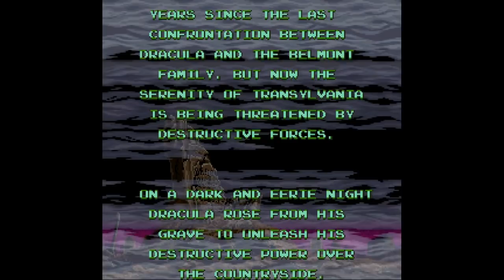SNESdrunk Plays Super Castlevania IV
Comment with "giveaway" to enter a random drawing to win this piece, created by Leila Ataya

She even made a video detailing how it was painted, so you can paint it yourself

For more of her artwork, visit leilaatayaartist.com